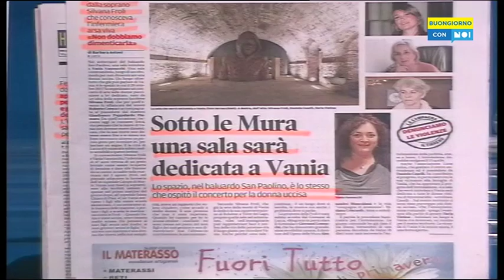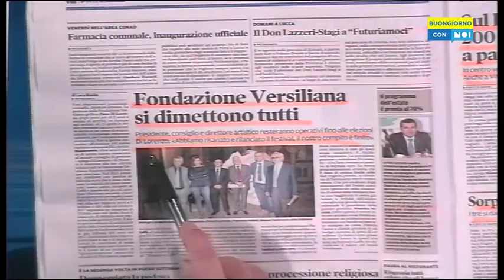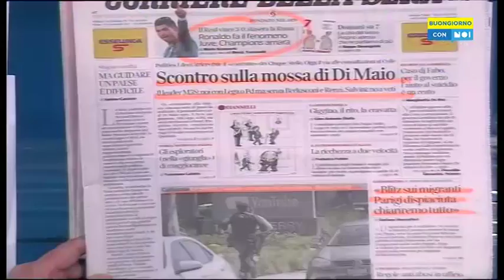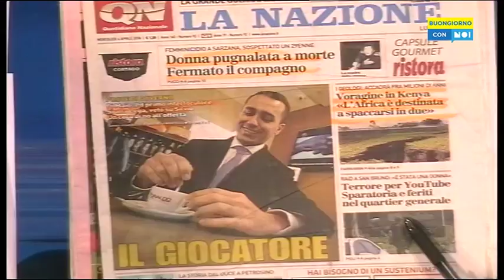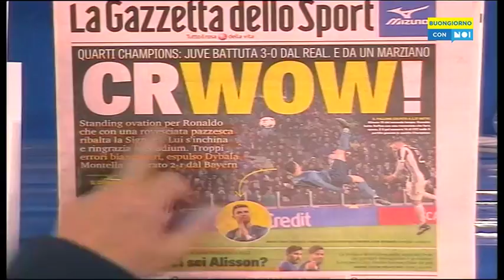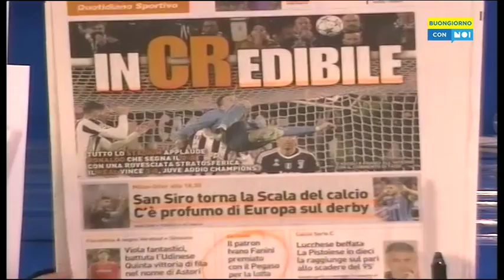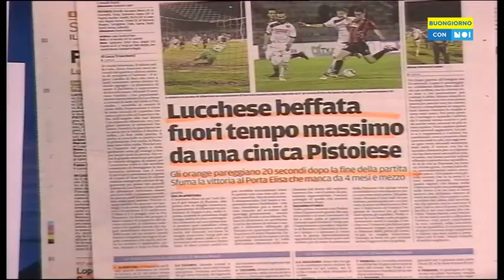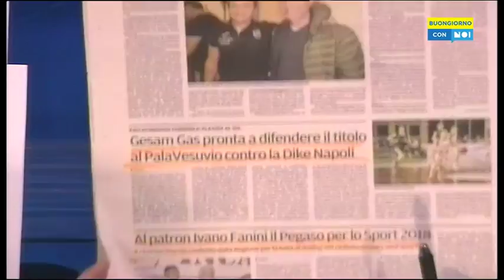Buongiorno con noi 04/04/18 | Ospite Marco Lunardi